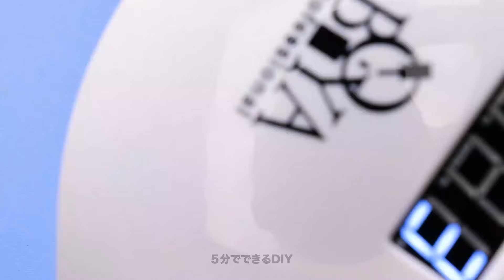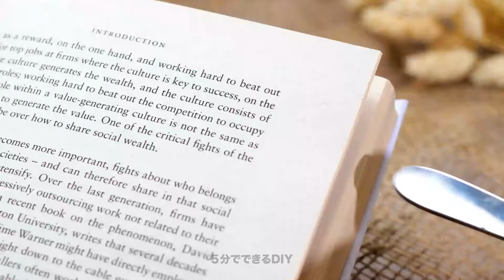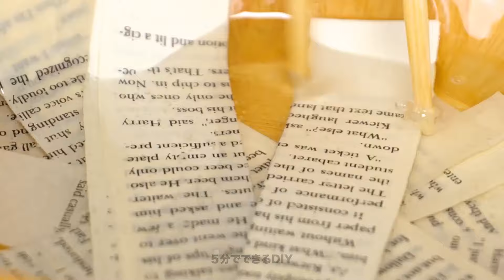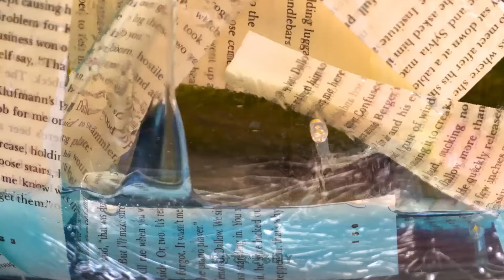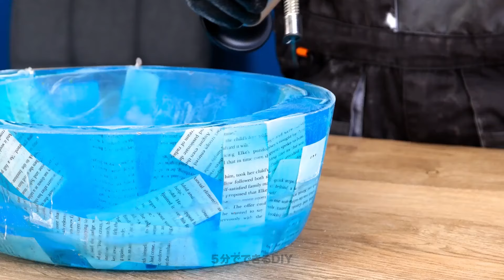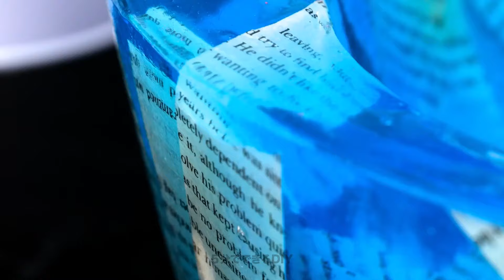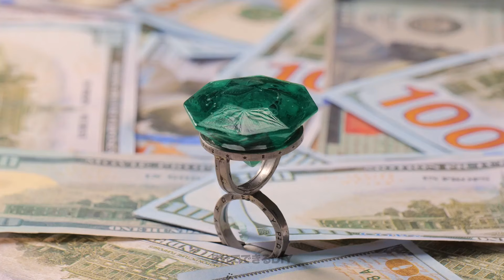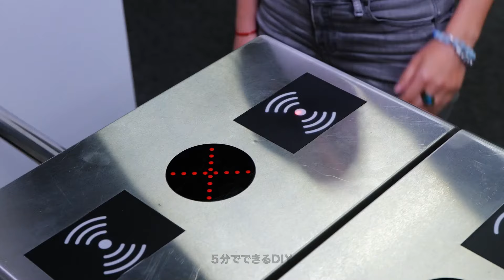かわいいミニチュア 🎨💕 ポリマークレイ & エポキシ樹脂クラフト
🌟 このカラフルな手作りアドベンチャーをお見逃しなく！あなたの日々を明るく彩るかわいいミニチュアやアクセサリーを一緒に作りましょう。